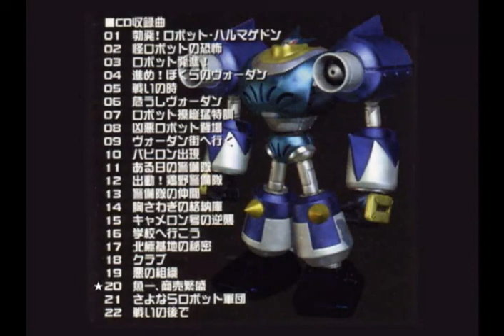Remote Control Dandy OST 20